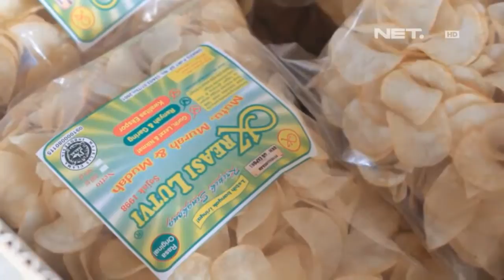NET12 - Keripik Ubi Kayu Aneka Rasa